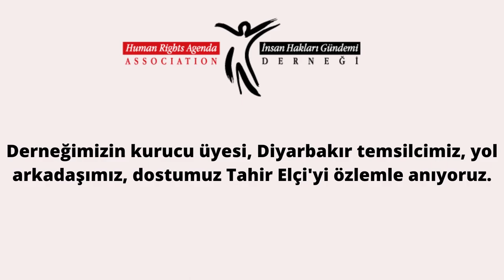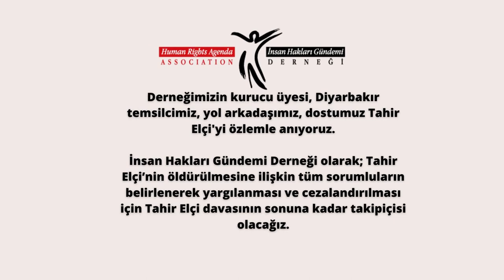Tahir Elçi Anma Videosu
Derneğimizin kurucu üyesi, Diyarbakır temsilcimiz, yol arkadaşımız, dostumuz Tahir Elçi'yi özlemle anıyoruz.

Tahir Elçi; Türkiye’deki mahkemelerde adalete ulaşamayan, gözaltında kaybedilen, yargısız infazlarla, faili meçhul cinayetlerle öldürülenlerin, gözaltında işkence görenlerin, köyü boşaltılıp yerinden edilenlerin avukatı ,  yaşam hakkı, işkence yasağı, etkin soruşturma hakkı, adil yargılanma hakkı ihlalleriyle ilgili AİHM’deki davaların mağdurlar lehine sonuçlanmasını sağlayan bir insan hakları savunucusu ve yaşadığı son ana kadar barışın elçisiydi.

Biz İnsan Hakları Gündemi Derneği olarak; Tahir Elçi’nin öldürülmesine ilişkin hiçbir karanlık nokta kalmaması ve cinayete ilişkin icrai ya da ihmali tüm sorumluların belirlenerek yargılanması ve cezalandırılması için bu davanın sonuna kadar takipçisi olacağız.